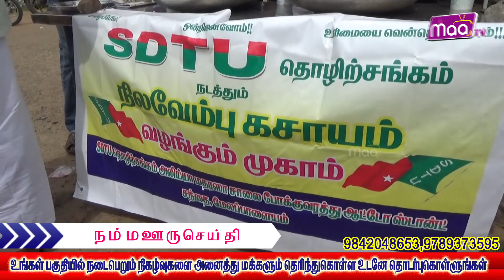ஆட்டோ சங்கம் தொழிலாளர்கள் நிலவேம்பு கசாயம் வழங்கும் நிகழ்ச்சி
திருநெல்வேலி மாநகராட்சியில்.
மர்ம காய்ச்சலை கட்டுப்படுத்தும் விதமாக.
எஸ்டிபிஐ கட்சியின்.
தொழிற்சங்க பிரிவான சோஷியல்
டெமாக்ரடிக் டிரேடுயூனியன் யுடைய